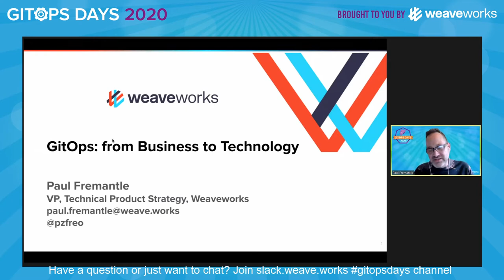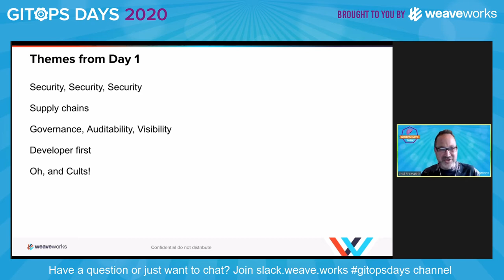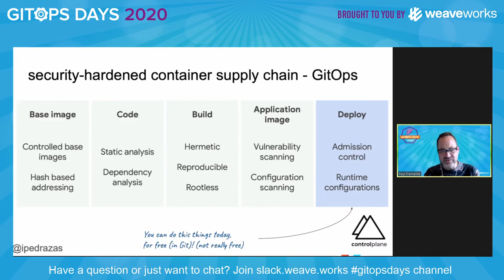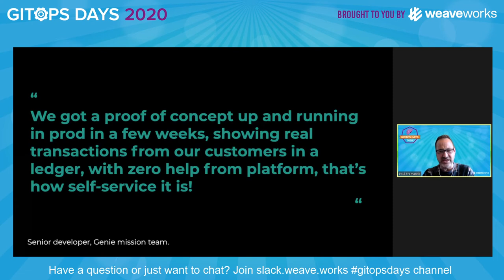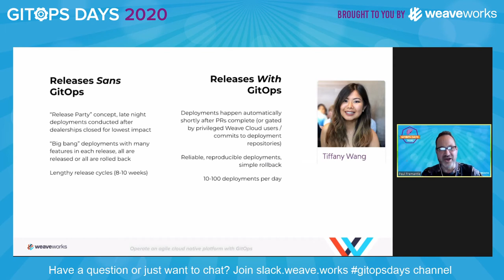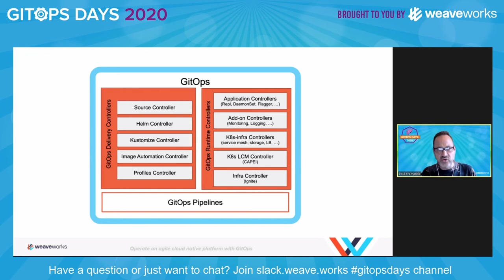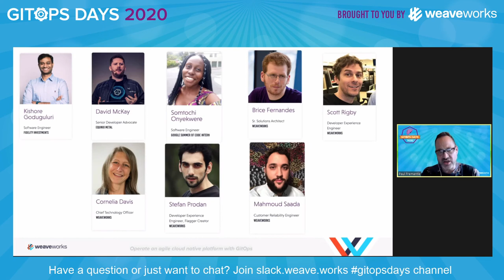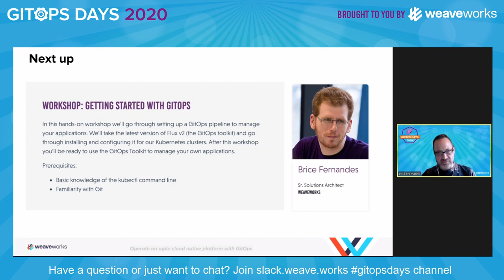D2S1: From Business Value to Technical Value of GitOps (Paul Fremantle)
GitOps Days EMEA

From Business Value to Technical Value of GitOps
Paul Fremantle
VP of Technical Product Strategy, Weaveworks

Bio: Paul Fremantle is the VP of Technical Product Strategy at Weaveworks. Paul previously co-founded WSO2, an open source software company, where he was CTO and grew the company to more than 500 enterprise customers and 600 employees. Paul has a PhD in Computer Science from the University of Portsmouth, where he looked at how cloud native technologies can improve privacy and security for IoT systems. Paul is a visiting lecturer at the University of Oxford, where he teaches Cloud Computing, Big Data and Microservices architecture. Paul has published over twenty peer reviewed articles, co-authored three books, and two patents.